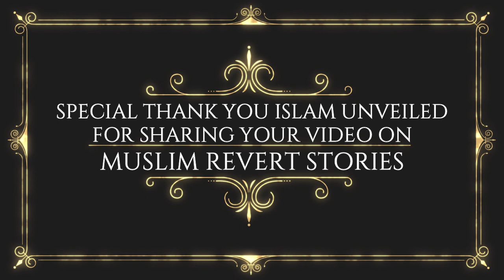Incorrect Information Given By Imam || Dr Davey Conversion To Islam Part 2 of 5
Video courtesy of : Islam Unveiled.